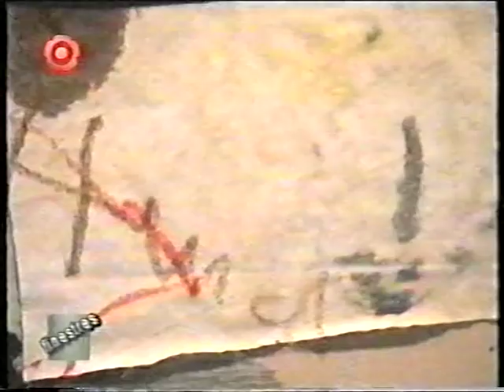Eduardo Vega de Seoane exhibition by Galeria Antoni Pinyol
Pintor español. Realiza estudios de Bellas Artes en el Estudio Arjona de Madrid. La obra de Vega de Seoane, heredera del expresionismo abstracto americano, De Kooning, Gorky , tiene sin embargo, sus raíces en Europa. Dubuffet y Van Velde, pintores que entienden el espacio pictórico como forma global de aprehender su pensamiento estético. A través de una caligrafía propia, de una disposición a base de composiciones centrales que se desequilibran para recuperar el orden en la medida que avanza el proceso de trabajo, se resuelve la percepción del instante; el acceso a las claves poéticas que se determinan por el color y la composición. Destacan sus exposiciones individuales en la Galería Barcena & Cía, y Max Estrella, de Madrid.